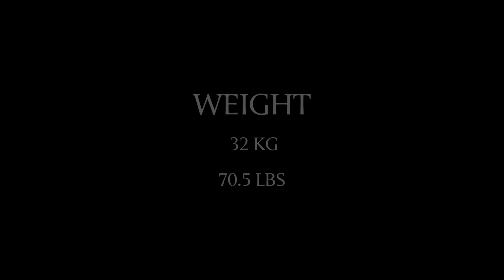ART OF GLASS SCULPTURES | Heart - Symbol of Love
Beautiful and unique Bohemian glass art sculpture by artist Vlastimil Beránek